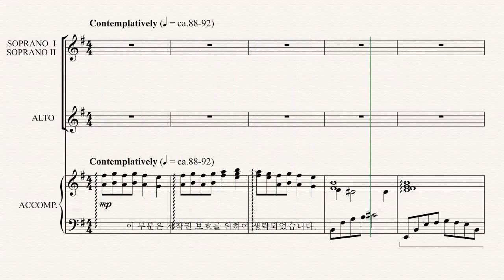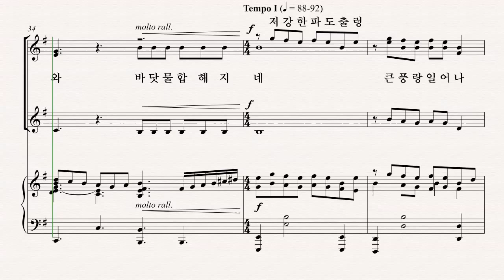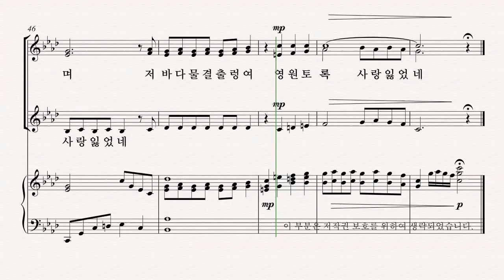[여성합창곡] 유빌라테 '음악으로 가득찬 밤' Ruth Elaine Schram and John Parker 06.초조한 바다 - SII